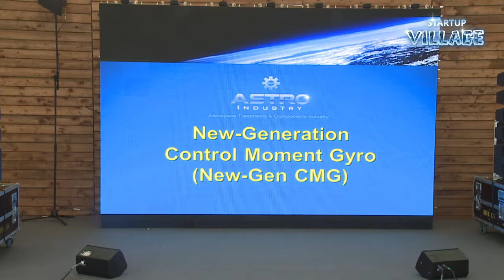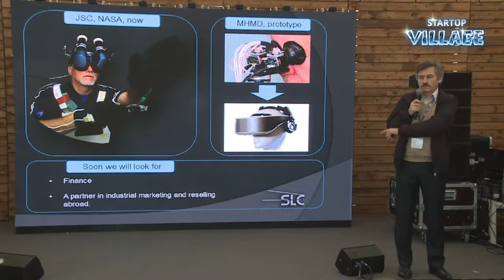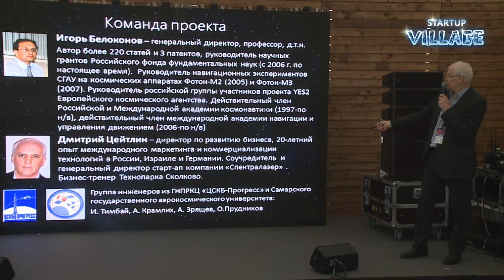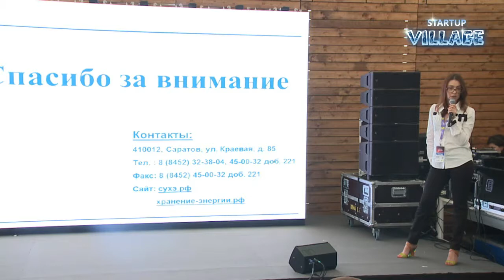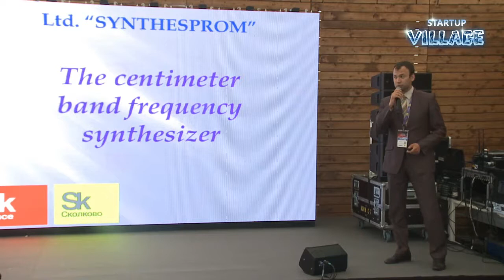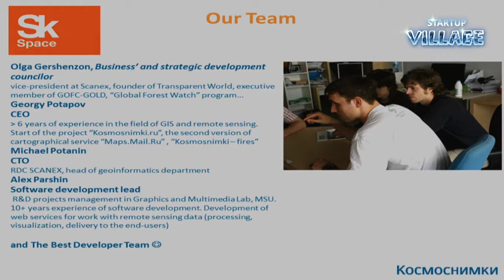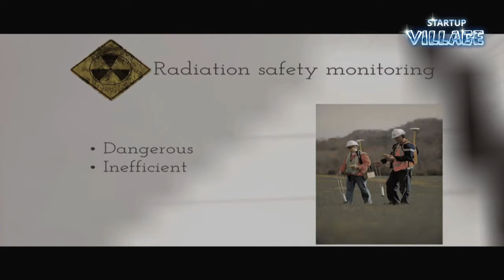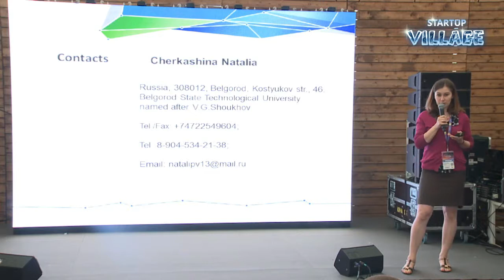2013 05 27 2 AS Питч сессия стартапов Аэрокос мические технологии